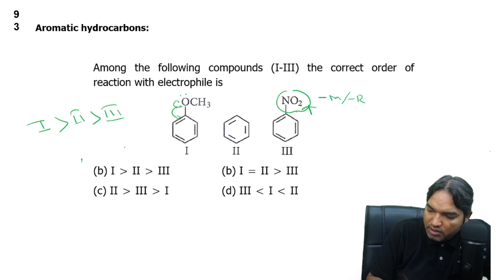Among the following compounds (I-III) the correct order of reaction with electrophile is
(b) I  II III  (b) I  II  III